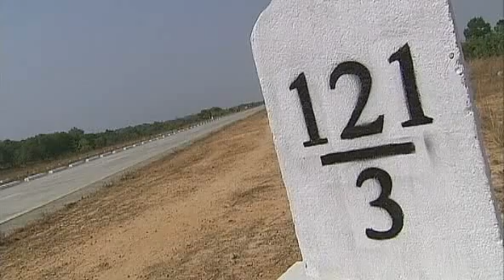Myanmar News (NBC)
သတင္းစံု ျမင္ကြင္းစံုပါတဲ့ NBC သတင္း႒ာန ရုပ္သံ